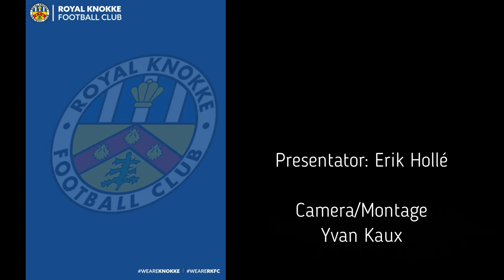Mid Season evaluatie en voorbeschouwing RKFC - URSL Visé interview Kristof Arys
Mid Season evaluatie en voorbeschouwing RKFC - URSL Visé interview Kristof Arys  Sportief Manager RKFC